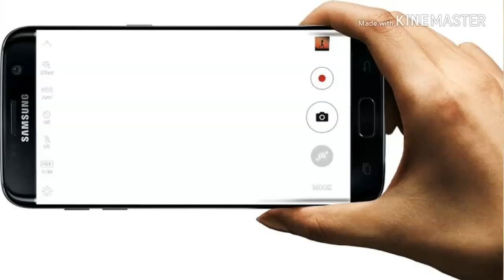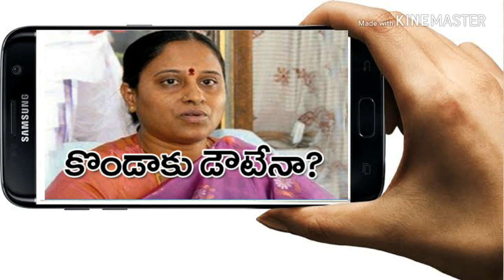తెలంగాణ సీఎం కెసిఆర్ కొండా సురేఖ కు షాక్, కారణం ఎంటి! తెలంగాణ ఎలక్షన్స్ LATEST UPDATE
AP DSC 2018 జరగదా! update news , AP DSC AFFIAL news, AP DSC notification, ap DSC DISTRICT WISE POSTS, LATEST JOBS,AP DSC PREVIOUS PAPERS, AP DSC 2018 LATEST NEWSFACEBOOK,TS Panchayat secratories notification 2018 August, Telangana letest jobs, TS VRO JOBS, 9335 JOBS FOR TS, AP PANCHAYAT SECRATORIES 2018 AP LATEST JOBS480 పోస్టులకు నోటిఫికేషన్", సీసీల్ జాబ్స్,"పూర్తి వివరాలు మీకోసం1572 రైల్వే శాఖలో పోస్టులకు నోటిఫికేషన్, పూర్తి వివరాలు మీకోసం, central jobs, railway jobs, jobs update,indian jobs, state government Jobs central government Jobs notification, latest jobs, lates central jobs 2018

10th pass 26,000 posts in railway , breaking news, latest news